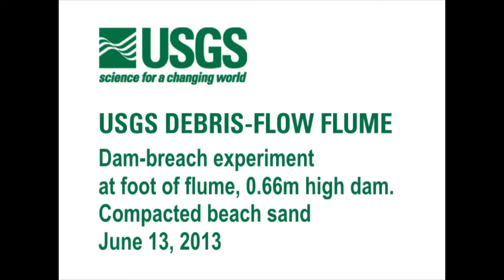experiment of dam breach (compacted sand), 0.77 m high dam, by USGS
2013_06_13 USGS Iverson Walder 0.66-m-high dam 54m56s